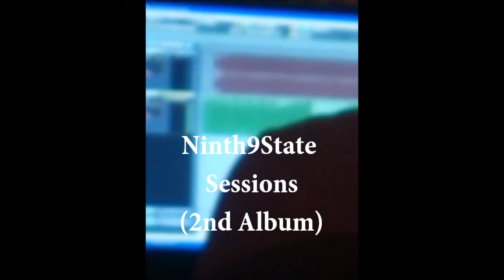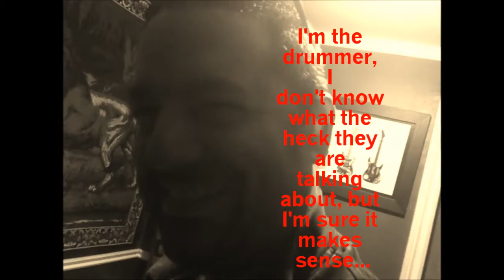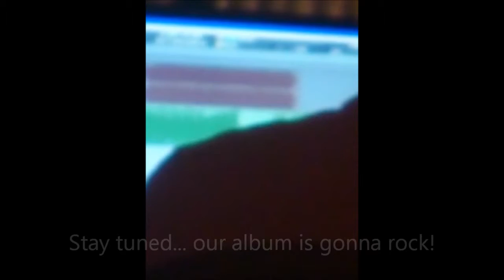Ninth 3rd footage